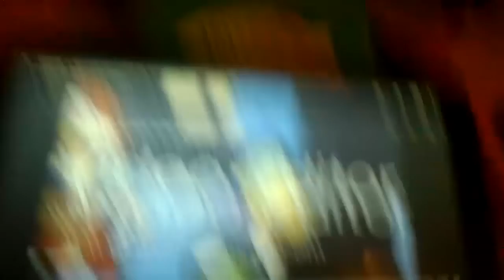Arcana Heart Girls in Wonderland part 22